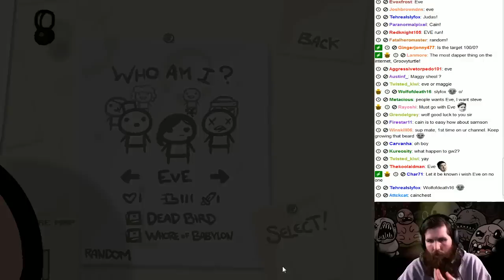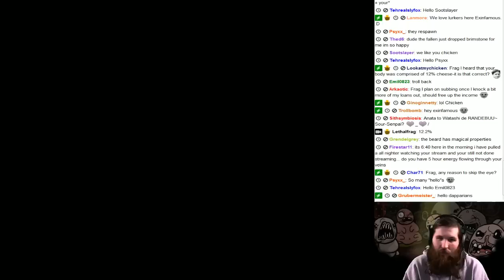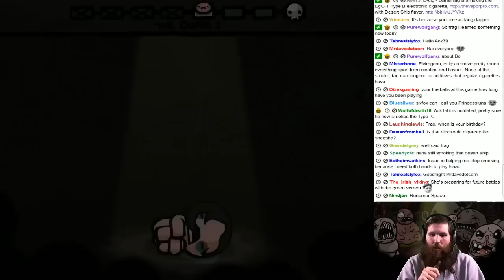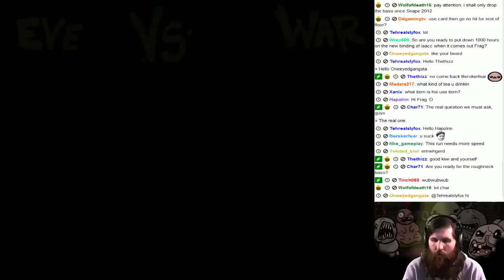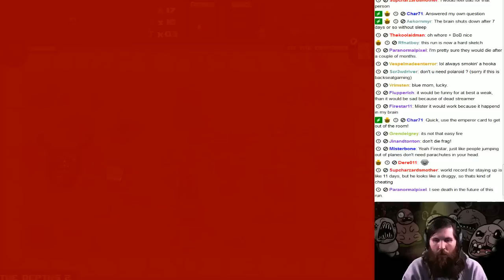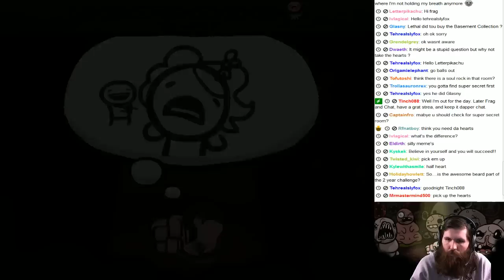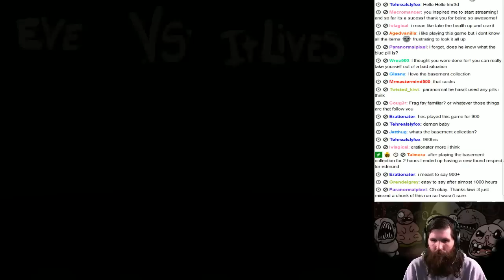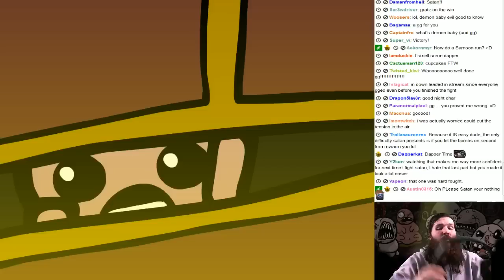Road to 110-0 #21 - Eve Time... too close.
- Live every night until January 5th 2014